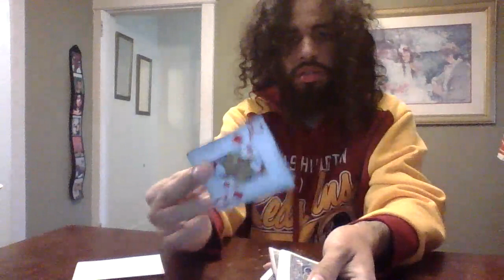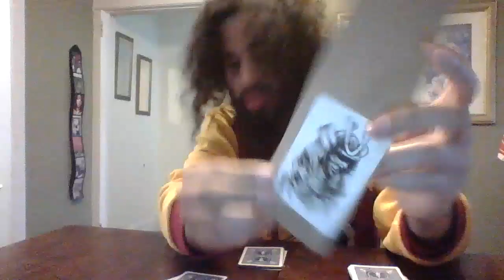eraa - magic card tricks (:part01) (01-29-2024) [2024]